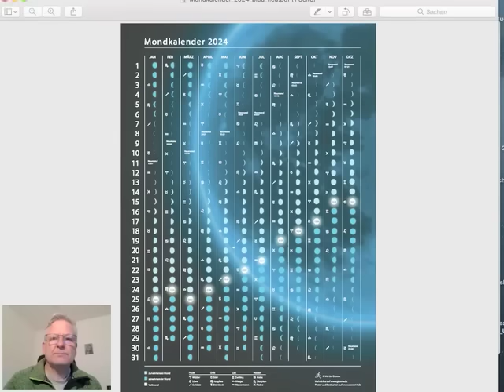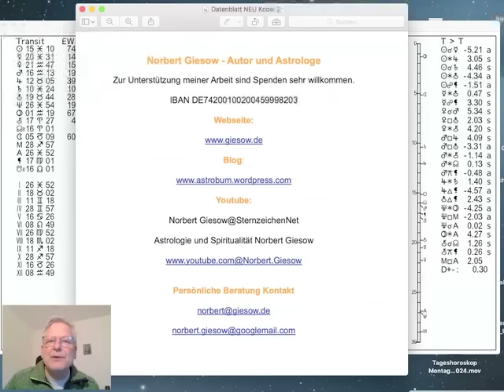Tageshoroskop Dienstag 5. März 2024 "Merkur-Neptun"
Das Tageshoroskop vom Dienstag dem 05. März 2024 interpretiert von Norbert Giesow. Der abnehmende Mond ist in den Steinbock gewechselt. In der Nacht zum Donnerstag (1.38Uhr) wandert er in den Wassermann. Mars macht aus dem Wassermann ein Sextil zu Chiron (Donnerstag, 0.04Uhr) und dann ein Quadrat zum Uranus (Sonnabend, 23.55Uhr). Merkur läuft in die Konjunktion zum Neptun (Freitag, 16.06Uhr), mehr dazu im Video...

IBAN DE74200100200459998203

Astro Evolution Kongress 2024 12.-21. Januar 2024:
Ich bin mit dem Thema karmische Astrologie am Sonntag den 21. Januar dabei.